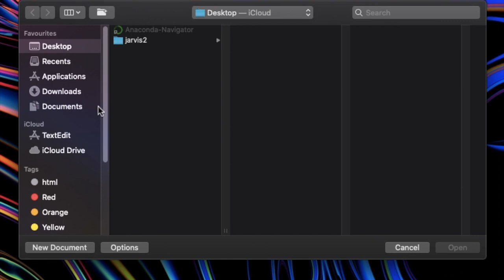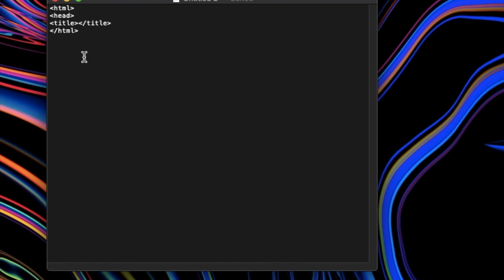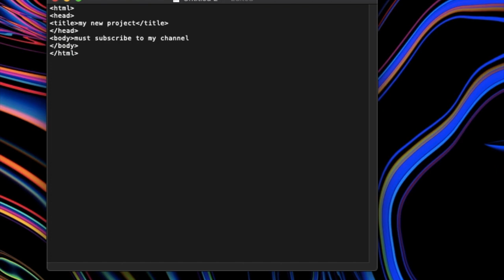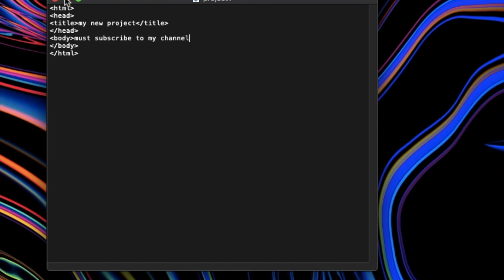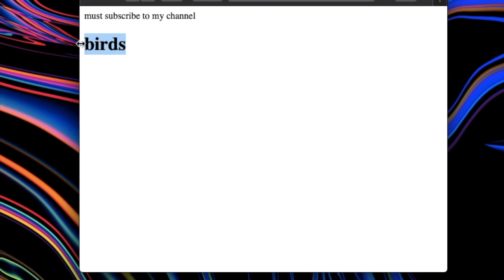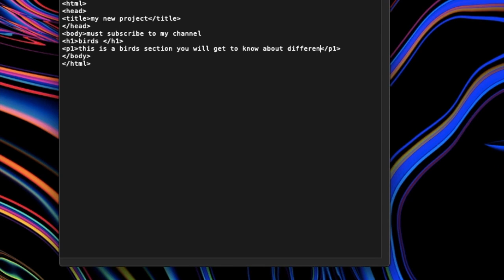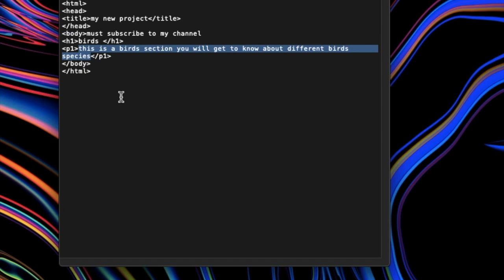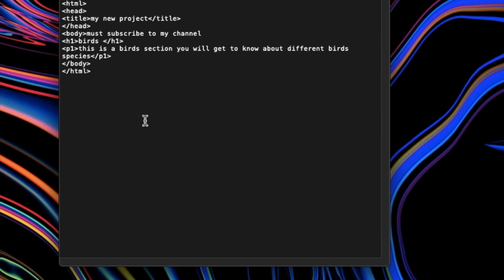Learn HTML from scratch for beginners in Hindi. | Introduction to HTML , Software used | #1 Lecture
HTML (HyperText Markup Language) is the most basic building block of the Web. It defines the meaning and structure of web content. Other technologies besides HTML are generally used to describe a web page's appearance/presentation (CSS) or functionality/behavior (JavaScript)